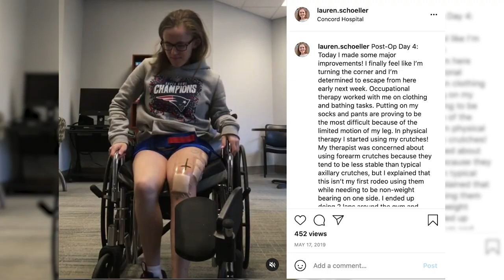UNH Voicesofwildcats: Lauren Schoeller '21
Her own experiences as a patient are inspiring Lauren Schoeller ’21 to pursue a career as an orthopedic surgeon. Her journey to that goal started in University of New Hampshire’s College of Life Sciences and Agriculture as a biomedical science: medical and veterinary sciences major, with support from faculty, staff, mentors, family, friends and scholarship donors.

Produced by Scott Ripley UNH Communications and Public Affairs
Michelle Morrissey UNH Donor Communications